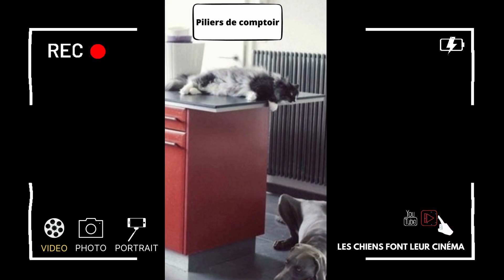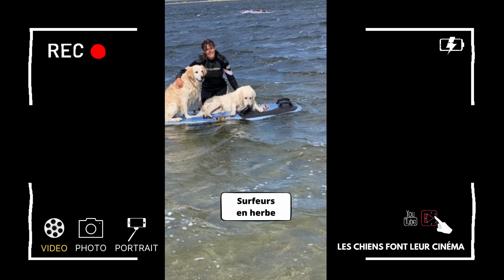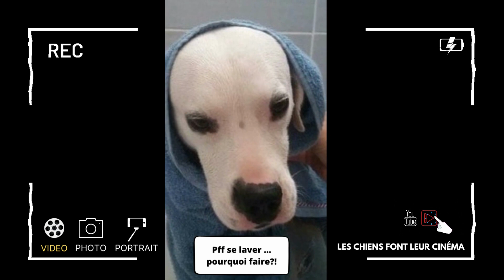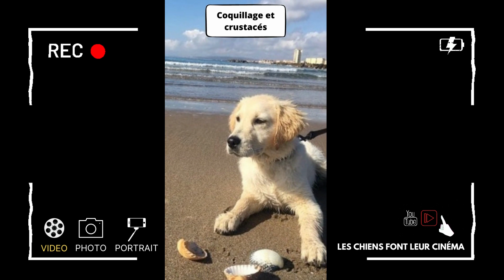Images Insolites: La Vie Privée des Chiens 🤫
Depuis plus de deux décennies nous vous guidons et conseillons dans votre choix afin de vous confier le compagnon qui sera le plus adapté en fonction de votre style de vie.

Drôles, tendres, intelligents, découvrez des instants de vie des chiens de notre élevage.

Ne manquez aucune de leur péripétie en vous abonnant à la chaîne, et pour plus de News, de Photos et d'Informations,  découvrez notre Site Internet consacré à nos 3 Races:

Dalmatien - Golden Retriever -  Braque de Weimar

Musiques libres de droits:
Musique proposée par Ma Musique Libre: